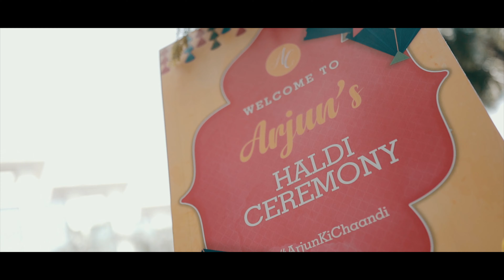ARJUNKICHAANDI Final ARJUN+CHANDRIMA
PRODUCTION DONE BY PIXELAMALGAM  JUGFG